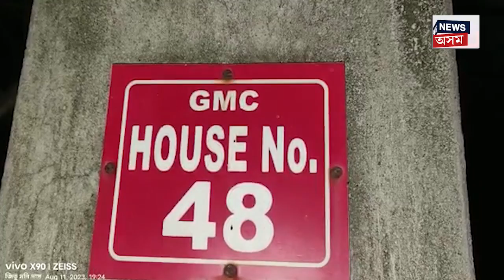Theft Incident at Basistha : অপৰাধীৰ কৱলত গুৱাহাটী N18V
Theft Incident at Basistha | অপৰাধীৰ কৱলত Guwahati
চুৰি, ডকাইতি, ধৰ্ষণ, হত্যা, চিলনী চোৰ
Guwahati ত এতিয়া সাধাৰণ ঘটনা এইবোৰ